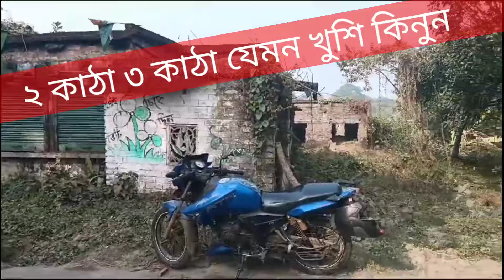ভালো জমি ভালো দামে.. মেট্রো 6 কিমি 📞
Area:- ২৬ কাঠা,
Price:- 4 লাখ প্রতি কাঠা।
নমস্কার বন্ধুরা, আজ আপনাদের আবারও স্বাগত জানাই নতুন বছরে নতুন একটা জায়গার সন্ধান নিয়ে।
কোলকাতার কাছেই পীচ রাস্তার গায়ে ২৬ কাঠা উচুঁ মাটি ভরাট নতুন জায়গা।

আমাদের এই জায়গাটি মেট্রো স্টেশন নিউগড়িয়া থেকে ৬ কিলোমিটার এবং সোনারপুর গঙ্গাজোয়ারা মোড় থেকে মাত্র ৫ মিনিটের দূরত্বে অবস্থিত।

২ কাঠা , তিন কাঠা যেমন খুশি কিনুন।
সম্পূর্ণ পীচ রাস্তার গায়ে এল আর রেকর্ড জায়গা।
 আমাদের এই জায়গাটির দাম মাত্র ৪ লাখ টাকা প্রতি কাঠা, তাই দেরি না করে আজই আমাদের স্ক্রিনে দেওয়া নম্বরে ফোন করে আপনার পছন্দের পজিশনটি বুক করুন।

ভালো থাকবেন, সুস্থ থাকবেন এবং নতুন নতুন প্রপার্টির সন্ধান পেতে প্রপার্টি নিয়ার মি এর সঙ্গে থাকুন।